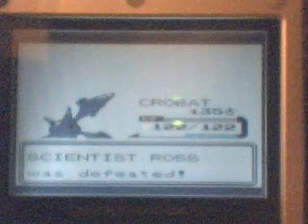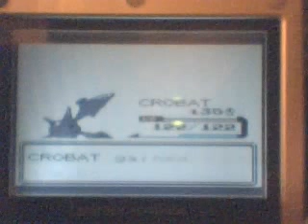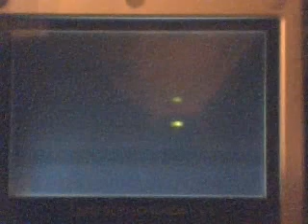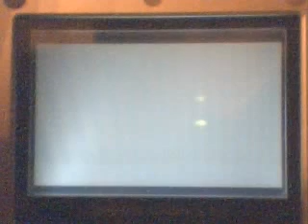Pokemon Silver Walkthrough 30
Part 30: Getting to the Rocket Executive.